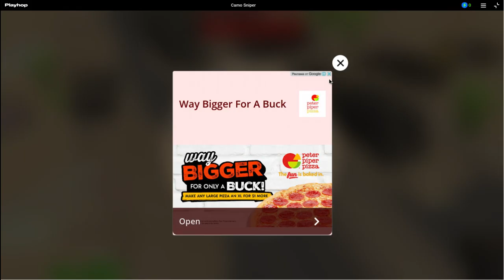Are green beans really green beans? (playing a sniper game)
Basically just talking about greenbeans and having fun